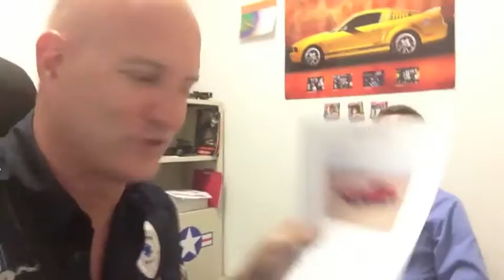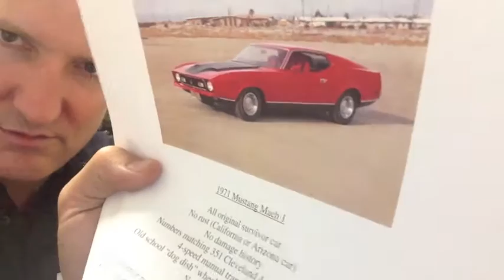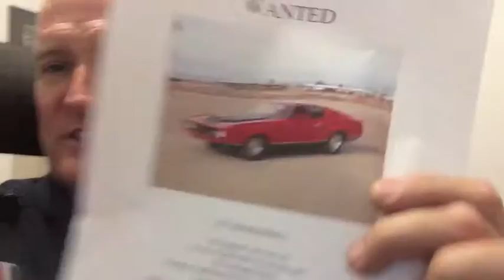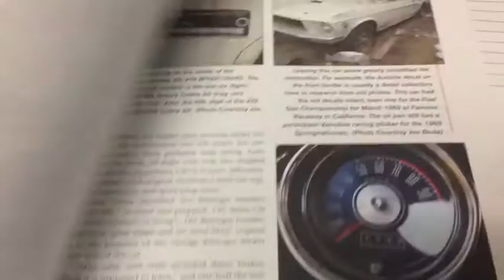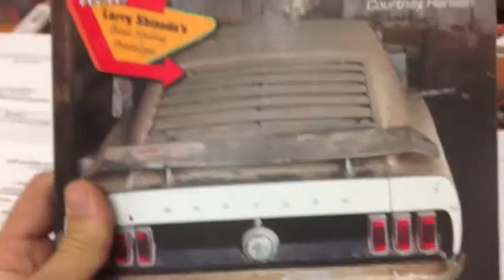MustangMedic Alert for Michael 1971 351C Mach 1 Top Loader Search 6-22-2013